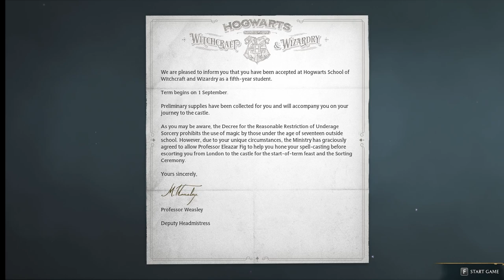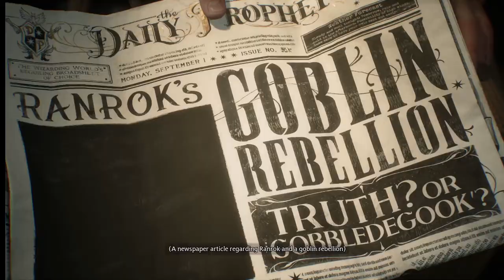Hogwarts Legacy episode 1 | Dragon Attack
welcome to my first episode of Hogwarts Legacy. Hogwarts Legacy, a role-playing game set in the Harry Potter universe developed by Avalanche Software and published by Warner Bros. I am hoping to release a full beginning to end playthrough of this game with some side mission